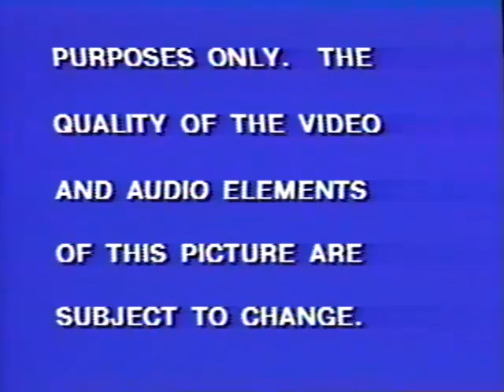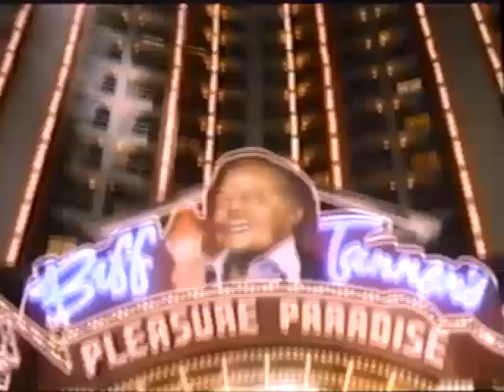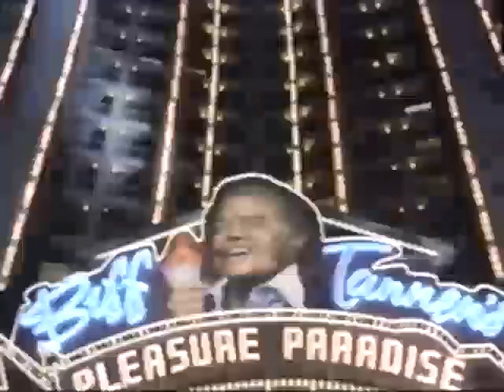Back to the Future Part II Screening Cassette - Intro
This clip contains the first portion of the Back to the Future Part II Screening Cassette (VHS) that was distributed to retailers in order to encourage them to carry the home video release of Back to the Future Part II in their stores. Following this clip on the VHS is the film in its entirety.

The video found here is provided for personal entertainment purposes only. It is provided simply for those interested and for nostalgia.

Back to the Future™ and Back to the Future™ Part II are registered trademarks and copyrights of Universal City Studios, Inc. and U-Drive Joint Venture.